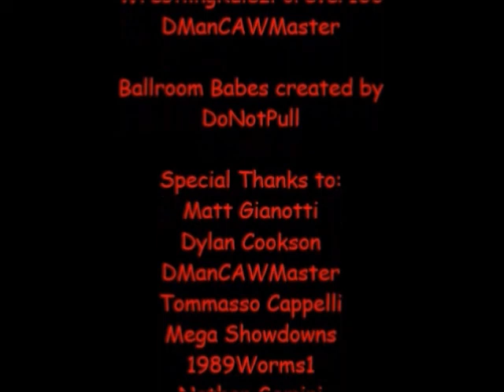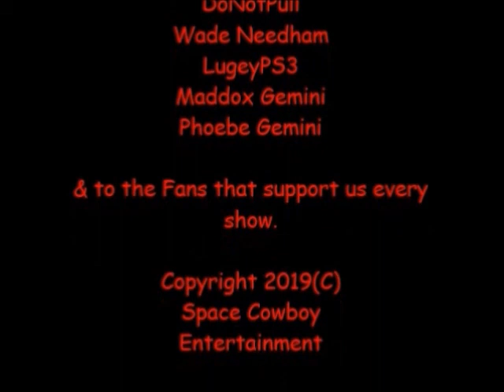NCWL Mayhem/Frenzy Supershow [1/15/2021]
Note: Apologies for the late upload, Recovering from illness. This is the previous weeks episode.

CARD
The Phantom of the Opera VS MiteOBoy109 (c) [NCWL N-Division Championship]
Pokimane VS Hitomi (Dead or Alive) VS Sindel (Mortal Kombat)
The Grove Street Gangstas (Big Smoke & Carl "CJ" Johnson) VS The Ghostbusters (Ray Stantz & Peter Venkman) [Junkyard match: Losers Car is totaled/impounded.]
The Punisher VS Arthur Hoggett
Shaquille O'Neal & Sett-Ra VS Spawn & Judge Dredd
Firestar Hart VS Blade
Lex Luthor VS Jason Voorhees
Carrie White VS Juri Han VS Olivia Benson VS Baby Firefly [Winner gets $5000]
Pure Destruction (Paul Phoenix & Abobo) VS Jacky Bryant & Zangief
MAIN EVENT
Terminator VS Homelander